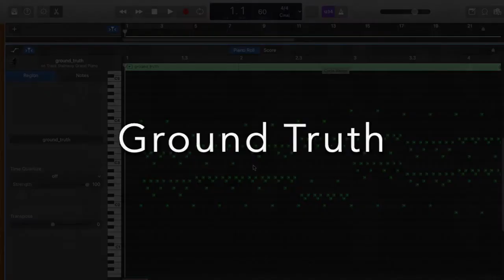Piano music transcription using Neural Networks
This is the final project of Stanford CS230: Deep Learning. It builds a CNN network to predict musical notes from a WAV file. This demo shows the prediction result (MIDI file) of a piano piece by Bach.